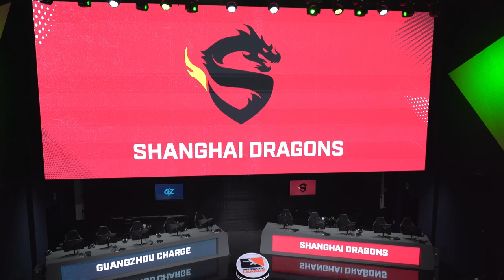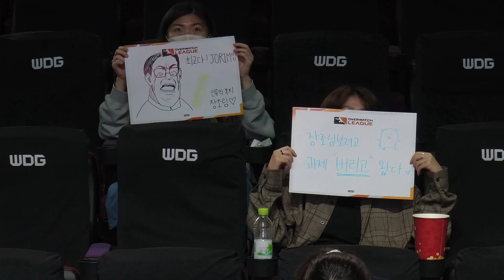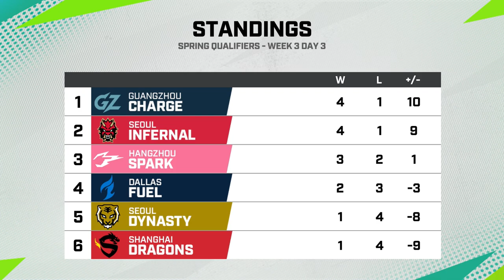[FULL] 광저우 차지 vs 상하이 드래곤즈 | 3주차 3일 동부｜스프링 스테이지 퀄리파이어｜오버워치 리그 2023시즌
중계: 정소림, 장지수

📅 오버워치 리그 2023년 일정을 확인해보세요!